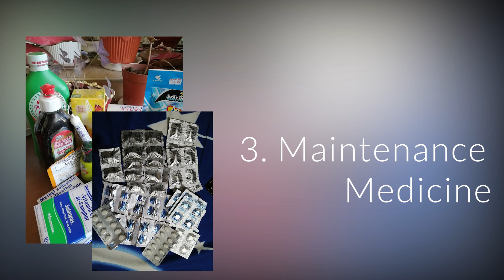Top 10 Loving Moments with My Mother during Pandemic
Sa kabila ng pandemya ay pwede palang gumawa nang makabuluhang bagay tulad ng paglilingkod sa magulang. Ang video na ito ay ilan lamang sa mga detalye ng aking pagmamahal kay nanay. Nawa'y maging inspirasyon ito sa lahat ng anak na tayo ang tungkod nila sa pagtanda.